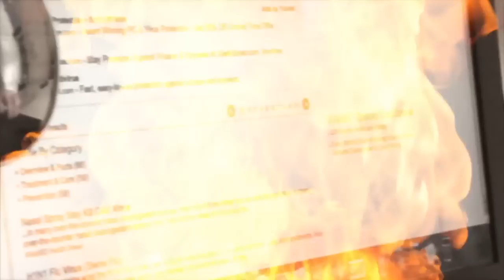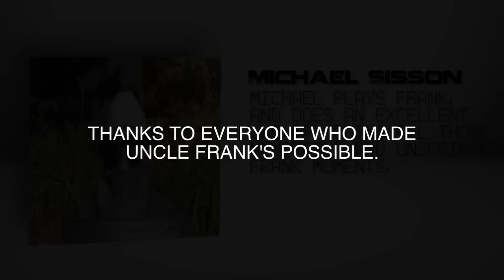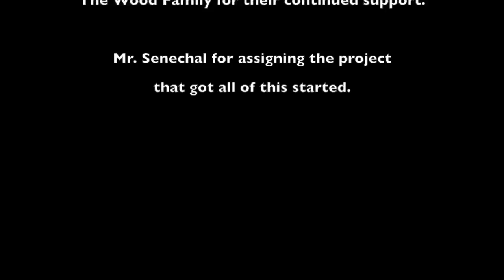Uncle Frank's - Episode 5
This video contains the song "The Funeral" by Band of Horses.